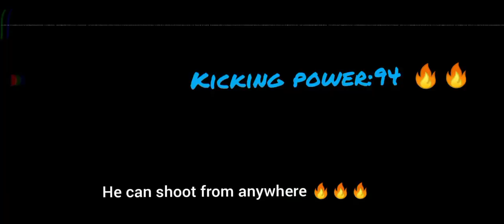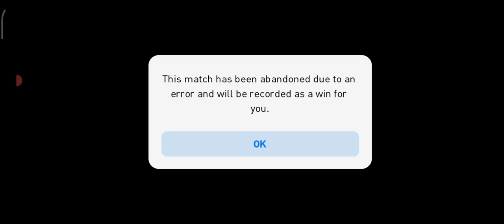THE SHORT MAN DEVIL 😈 ROMARIO 🔥🔥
Welcome to Official YouTube channel of Gbzzi

Welcome to a channel dedicated to Efootball

Like if you actually like the video
And comment to engage me🦾

🙌🙌 am gonna try my best to keep you guys up to date concerning mobile games ❤️❤️ and I hope you guys will support me 🥺🥺 Because I can't make this work without your support 🙌🙌